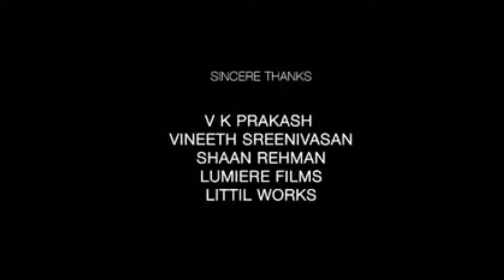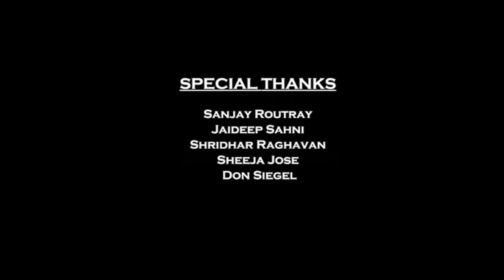Ganapath Full Movie | Amitabh Bachchan | Tiger Shroff | Kriti Sanon | Elli Avram | Review & Facts HD